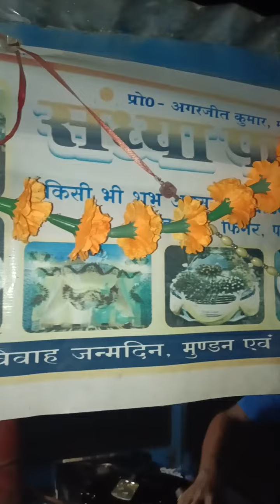🍜🍜🍜sandhya fast food food foodblog streetfood foodblogging shortvideo 🍜🍜🍜